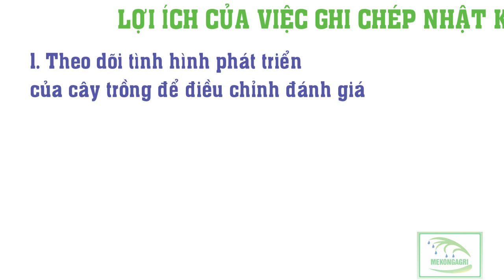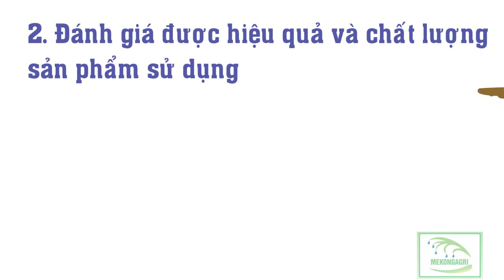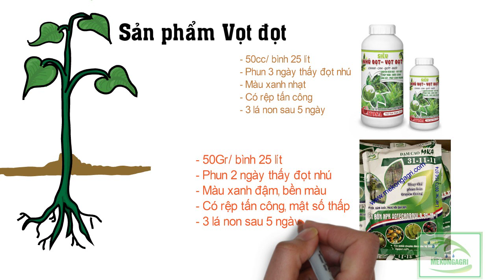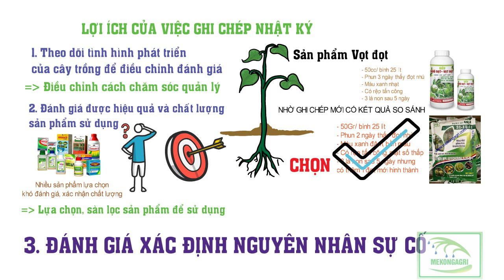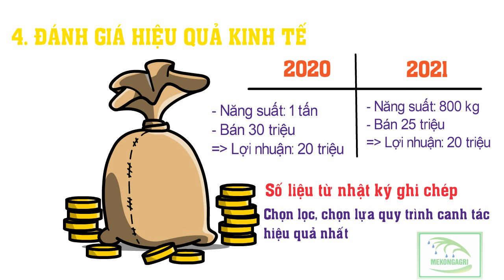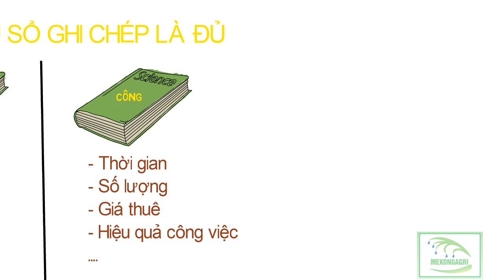Nông dân cần biết - Muốn tăng năng suất cây trồng cần phải làm điều này (?)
"Nông dân cần biết - Chương trình dành cho nông dân của Mekongagri" chương trình với nhiều video clip hấp dẫn dành riêng cho bà con nông dân và các quý vị và các bạn quan tâm đến nông nghiệp.
Với chủ đề hôm nay chúng tôi mang đến một vấn đề rất quan trọng trong canh tác nông nghiệp nhưng thường nông dân lại không chú ý và quan tâm tới. Không những vấn đề chúng tôi cung cấp dưới đây giúp cho nông dân nâng cao được năng suất khi canh tác mà còn có thể nâng cao kỹ thuật canh tác và thay đổi theo hướng tích cực nhất. Ngoài ra đây là một tiêu chí hết sức quan trọng để đạt các tiêu chí chứng nhận quan trọng của sản phẩm.
Đó là nhật ký ghi chép cho cây trồng.
Fanpage: kỹ thuật nông nghiệp mekong